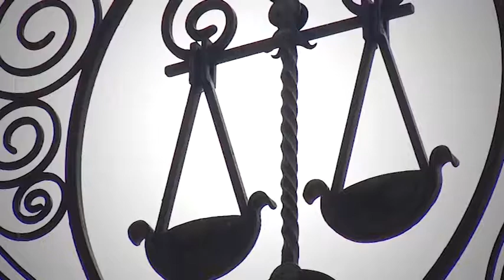В Україні відзначили день юриста